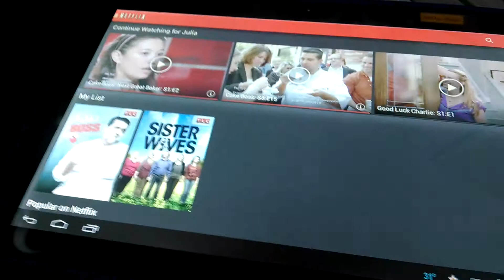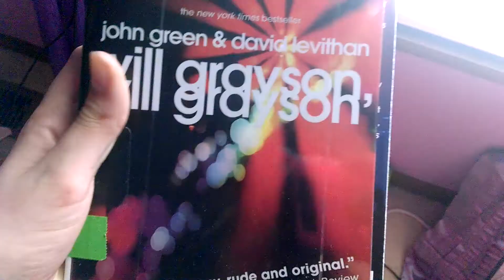Unproductivity .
Three cheers for being unproductive!!! 3